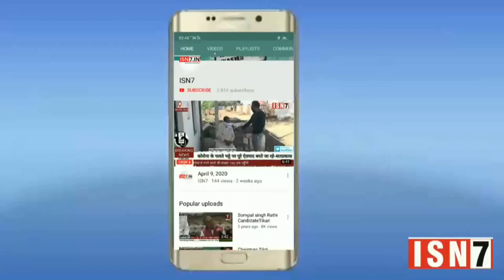राजगढ़ से संवाददाता बाबू वर्मा की रिपोर्ट